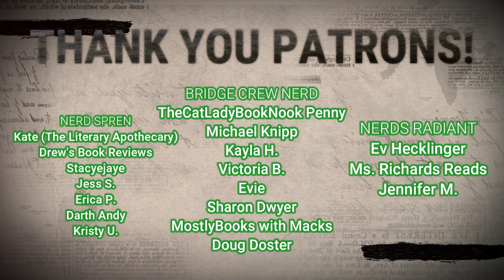Creating the Perfect Book (Challenge) | Who would you choose?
Today I have some fun discussing which authors would be on my elite team to write the perfect book!

Prompts:
1. Prose
2. World Building
3. Magic System
4. Characters
5. Plot
6. Action & Battle
7. Humor
8. Romance
9. Hero
10. Villain

Amazon Wish List

Song for opening & closing sequence - "Nowhere is Real" written & performed by Lee Cooper of the band Phantom Mile.